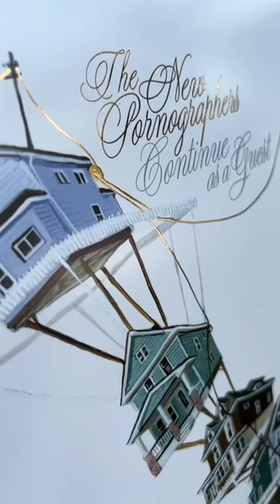All 'Continue as a Guest' LP jackets have gold foil details ✨ Order the record on vinyl now!